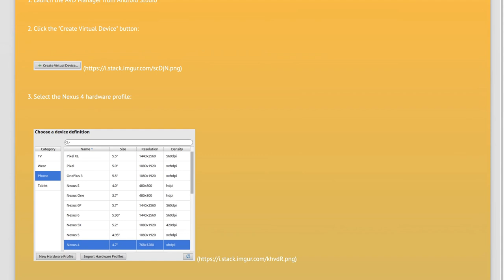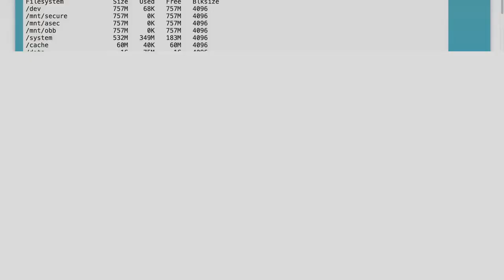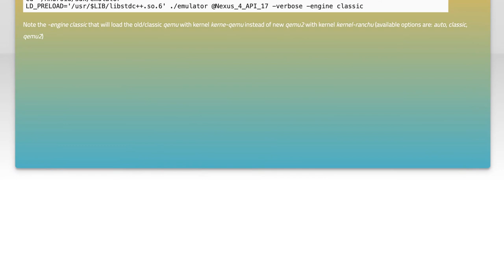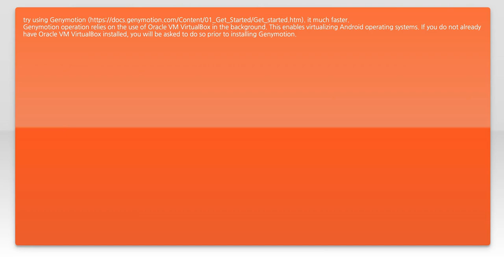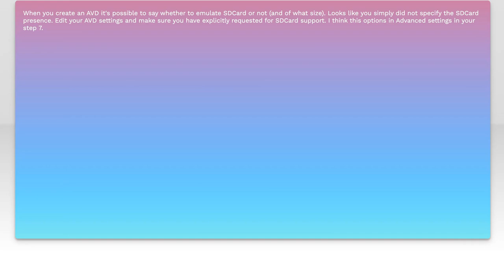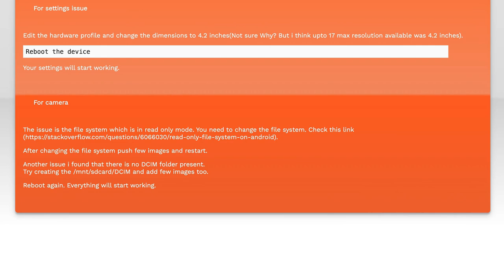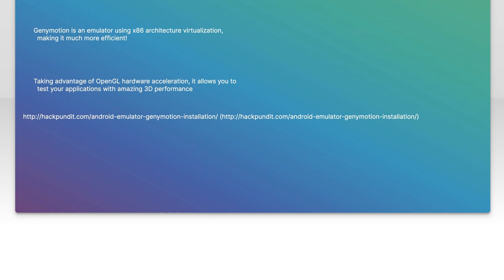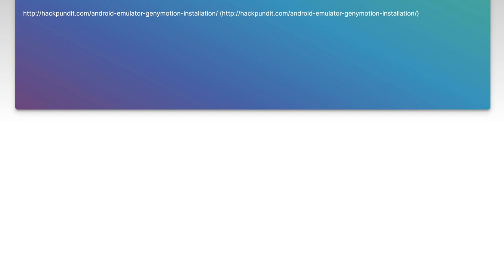How to Create a Working AVD for Jellybean (API 17) in Android Studio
In this video, we'll guide you through the process of creating a fully functional Android Virtual Device (AVD) for Jellybean (API 17) using Android Studio. Whether you're a developer looking to test your apps on an older version of Android or just curious about setting up different AVDs, this step-by-step tutorial will help you get started quickly and efficiently.

Today's Topic: How to Create a Working AVD for Jellybean (API 17) in Android Studio

Related to